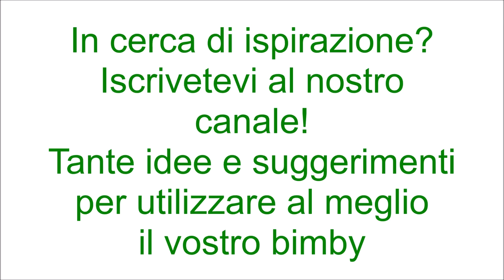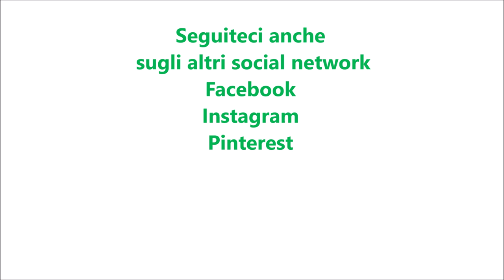Strudel di pizza per bimby TM6 TM5 TM31 TM21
Ingredienti per l'impasto:
400 g di farina di semola rimacinata
200 g di farina di tipo manitoba
300 g di acqua
60 g di olio e.v.o.
10 g di lievito di birra fresco
15 g di sale
15 g di zucchero

Ingredienti per farcire:
300 g di salsa di pomodoro condita con olio e sale
250 g di mozzarella o scamorza tagliata a fette
2 melanzane fritte
qualche fogliolina di basilico
olio e sale q.b.